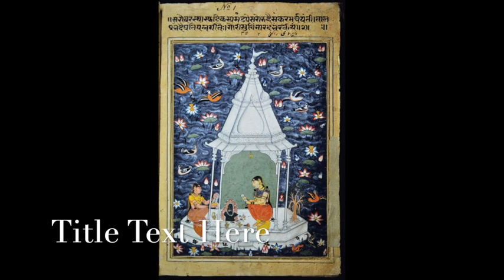Raga Bhairavi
Tabla by Saikiran Madhusudan